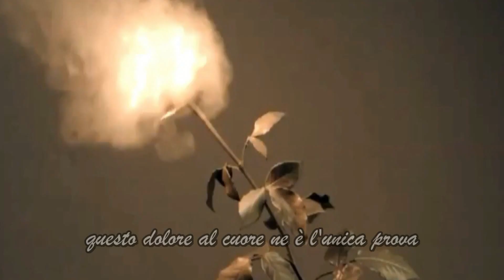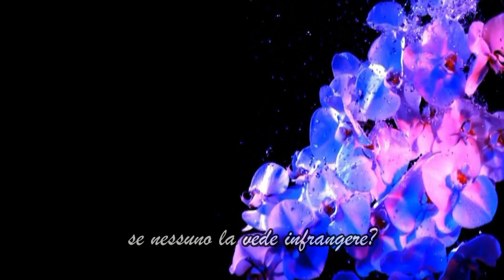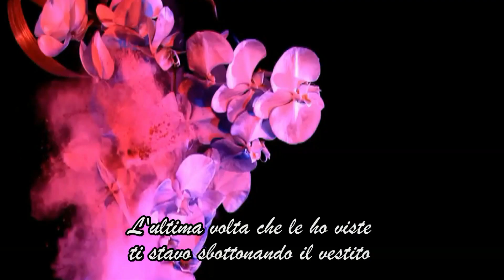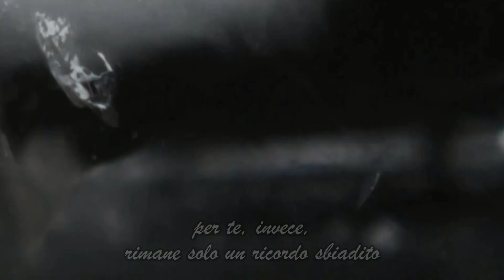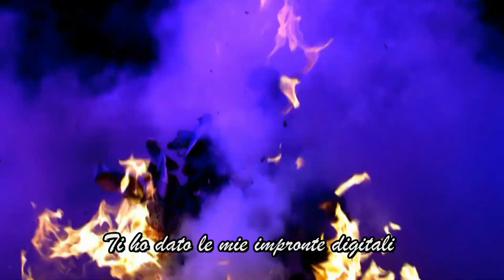FINGERPRINTS (impronte digitali) - Plozzy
Canzone dei Bon Jovi del 2015 contenuta nell'album BURNING BRIDGES
da me liberamente interpretata senza scopo di lucro.

Tutti i diritti sono degli autori.

HOMEMADE. Registrata in casa con Garage Band e microfono.